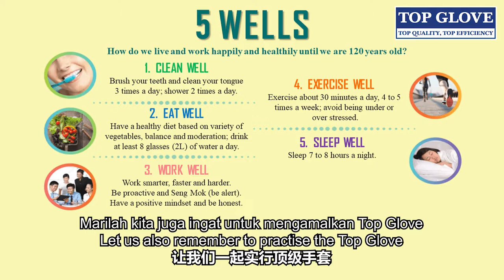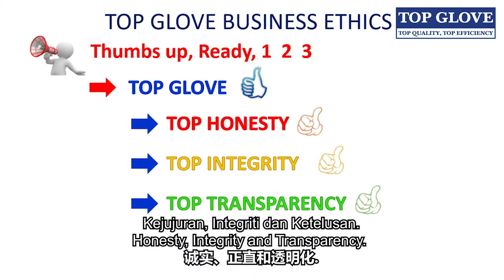Hari Raya Aidilfitri 2022 Message by Tan Sri Dr. Lim Wee Chai